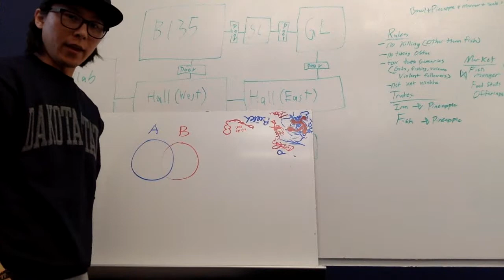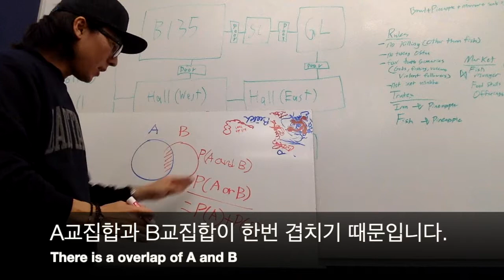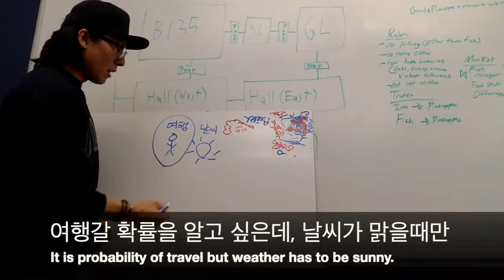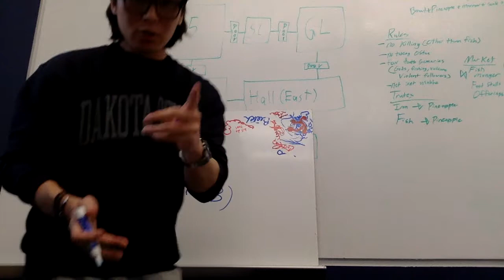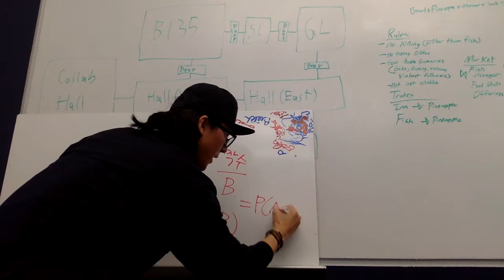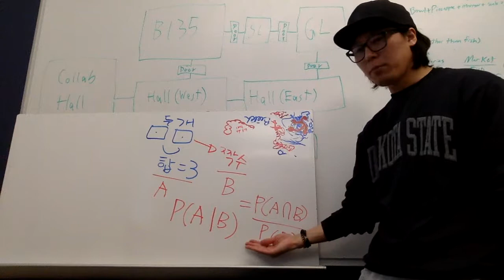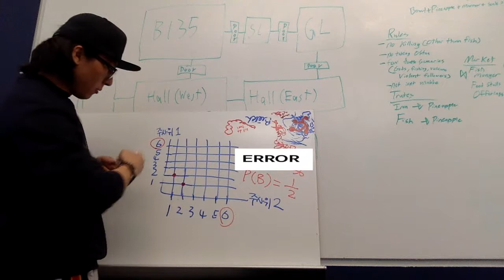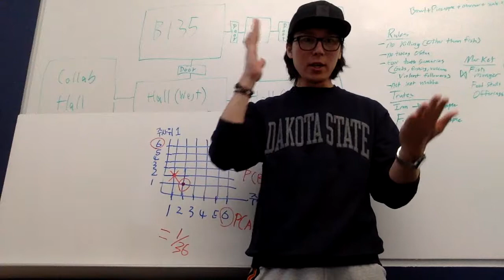AI강의 조건확률 내일 날씨가 맑다면 여행갈 확률을 인공지능이 계산하는 방법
조건확률은 AI 필드에서 굉장히 중요합니다.